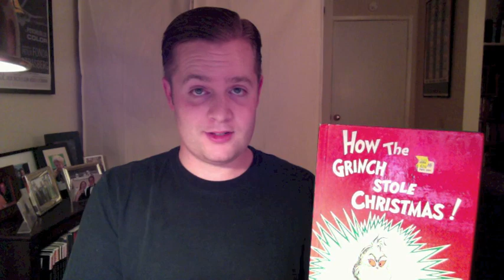Book Reading: "How The Grinch Stole Christmas!"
This is me reading the original book of "How The Grinch Stole Christmas!" by Dr. Seuss to all of you viewers on YouTube this holiday season.